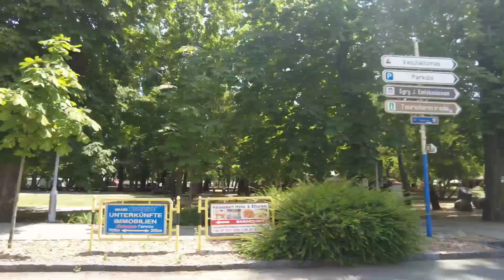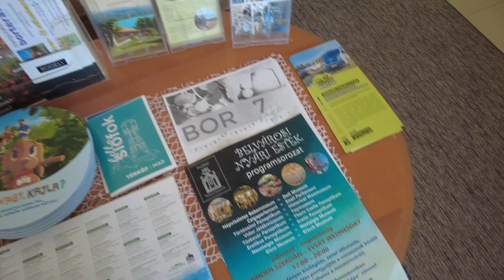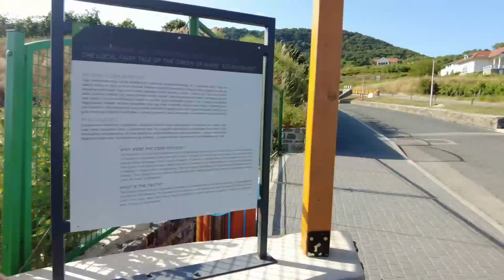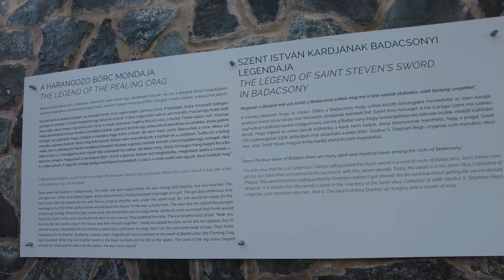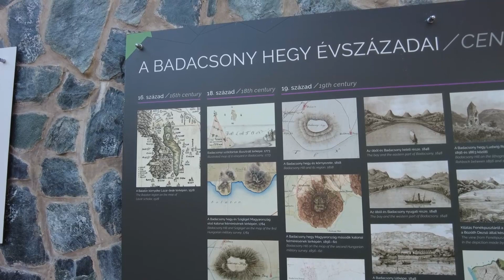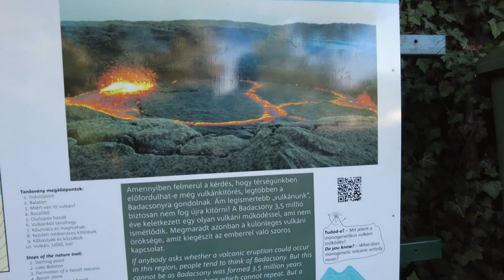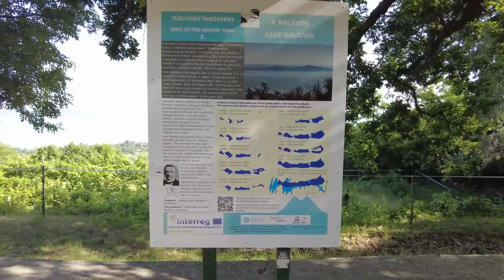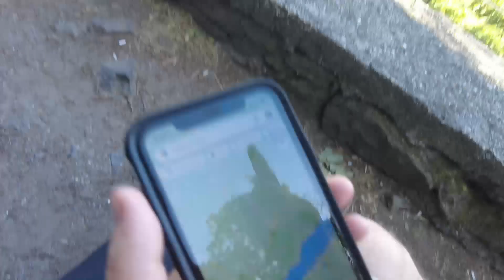Day 3 - CYCLING AROUND BALATON LAKE : Keszthely to Badasconytomaj (30.3 km +/-)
This is our day 3 video compilation of cycling around the Balaton Lake. we have another 4 videos uploaded which represent for another 4 days we cycled.

we started our cycling on 28th June and finished on 1st July,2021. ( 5 days)
we took train from Deli Palyaudvar to Siofok.

Cyclists have two options at their disposal: to start the trip on the south coast or the north coast. But does it really matter where to start? In fact, it does. While the north coast is considered to be more difficult because of the hillside routes and the varying altitude, the south and west coasts are completely flat. Therefore, if you decide to start with the more difficult northern one, then you will know for sure that the worst part is already over.

We came to a decision to start from the South Coast route which was from Siofok as it's more flat compared to the North Coast route.

day 1 : Siofok to Balatonboglar (43.7 km +/-)
day 2 : Balatonboglar to Keszthely (47.1 km +/-)
day 3 : Keszthely to Badasconytomaj (30.3 km +/-)
day 4 : Badasconytomaj to Balatonfured (43.2 km +/-)
day 5 : Balatonfured to Siofok (55.5 km +/-)

Some quick short informations we would like to share with you guys :
The cycle route around Lake Balaton is over 200 kms long.
The route consists of dedicated cycle paths and quiet side roads.
The route on the Southern and Western parts of the lake is fairly flat.
The route on the Northern and Eastern parts of the lake is fairly hilly.
Wherever marked cycle routes exist, cyclists should use the cycle routes in preference to main roads.